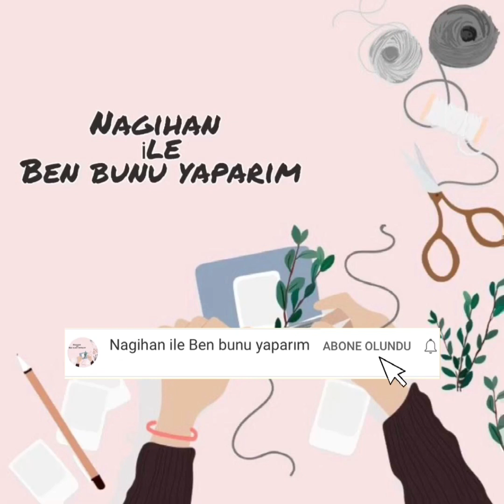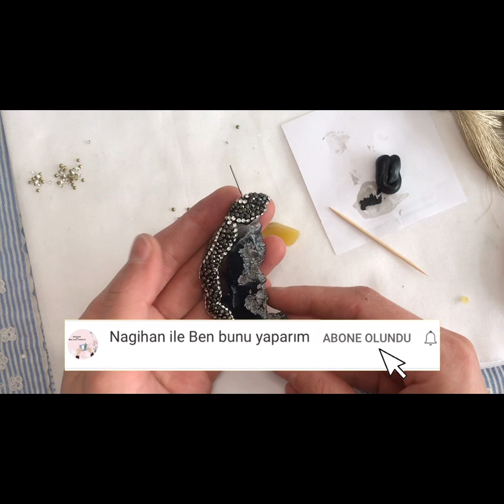Taş mıhlama nasıl yapılır/ kuyumculuk hamuru ile mıhlama/ zirkon taş mıhlama